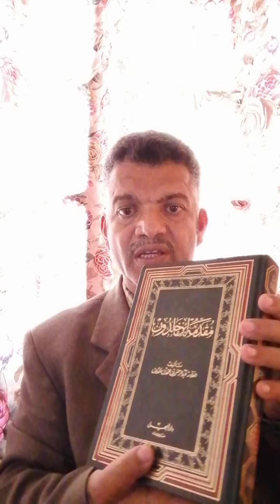فلسفة ابن خلدون 3